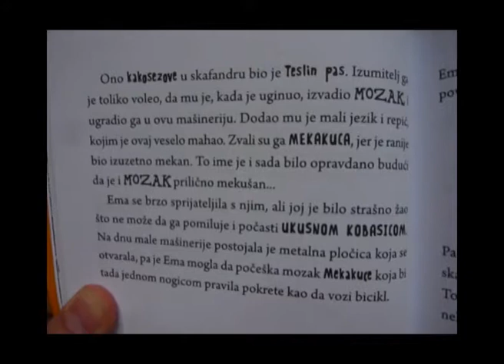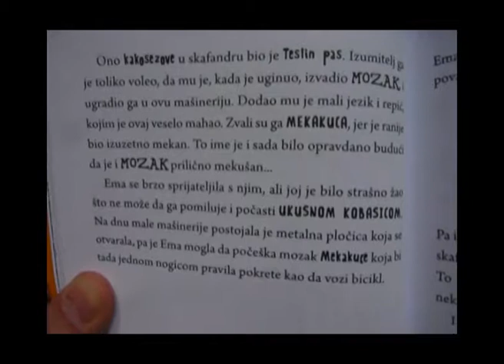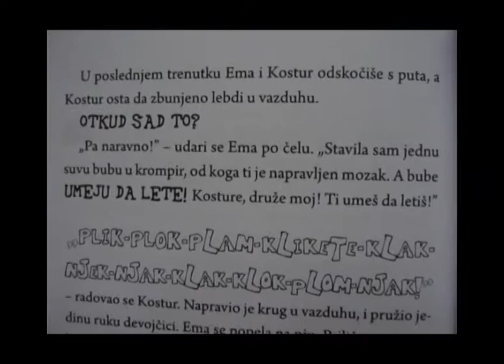EMA TESLA1- video čitanje